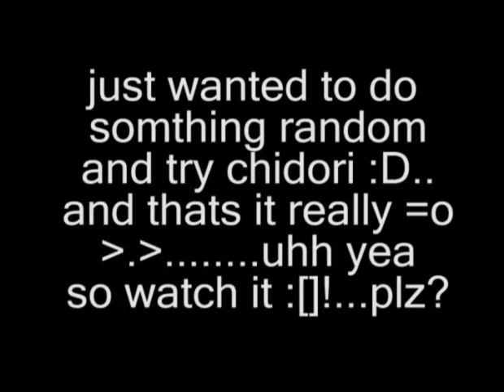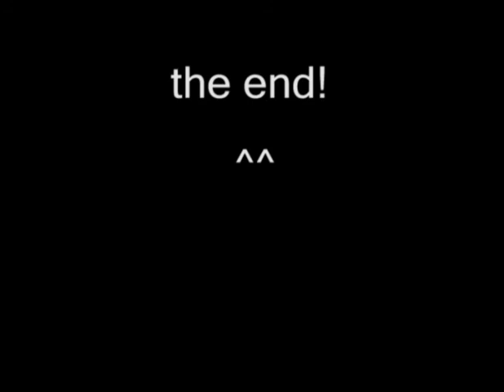random video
just a random video i made its made up of weird things i have seen or just..uhh things? ...oh! and i tried out adobe premier so at the end i do chidori =D hope u like and will comment on that =P

i do not own runescape in anyway it belongs to jagex
i am not re distributing music all of this was made for entertainment and educational intentions